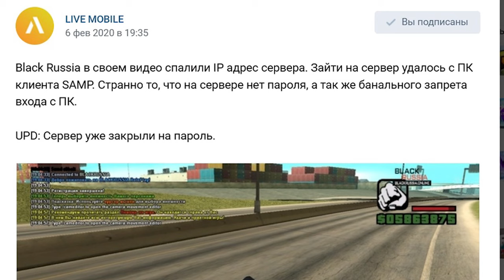СРОЧНО! НА BLACK RUSSIA ЗАШЛИ С ПК В GTA CRMP ANDROID MOBILE